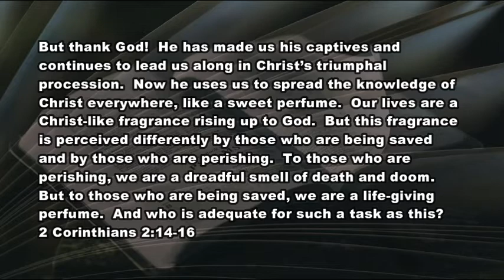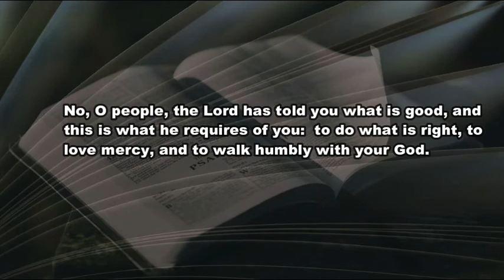2 11 21 The Life of Christ Like Fragrance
What kind of "smell" does Christianity leave you with?